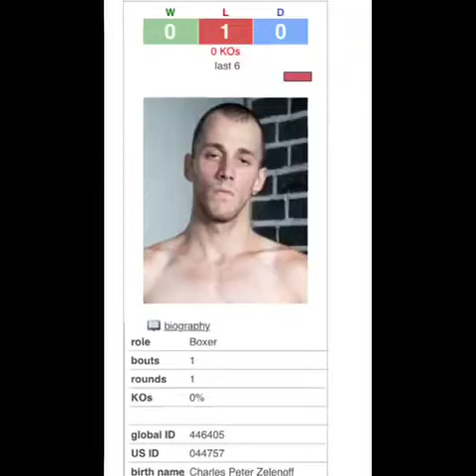Charlie Zelenoff sucker punches another gym member because he can’t win a fair fight